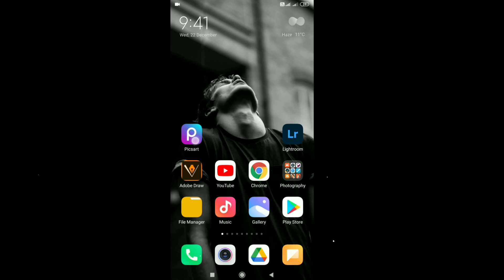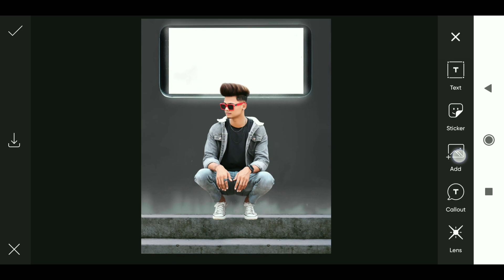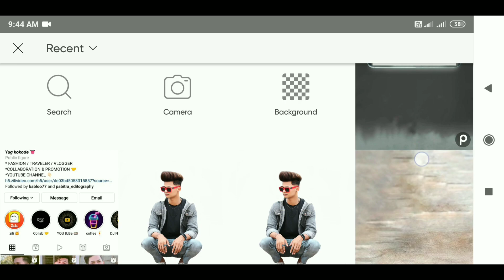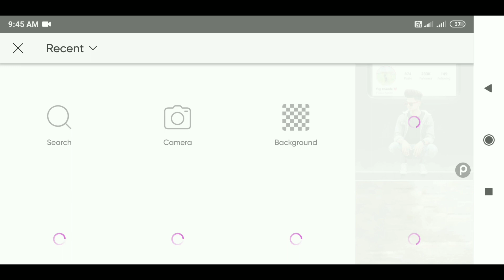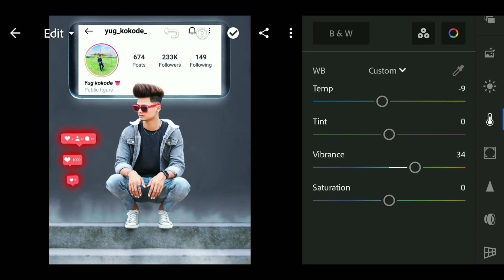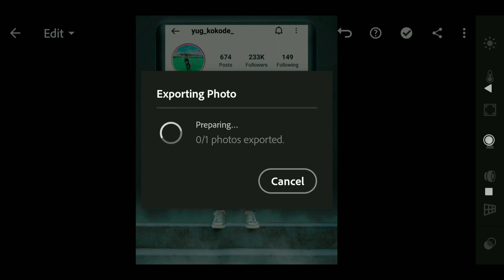Creative Social Media Effect | PicsArt Tutorial | Trending Instagram Effect Editing 2022 | RTWORLD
1 LIKE = More Motivation
1 SHARE = Dubbel Motivation

715RT. WOrLD